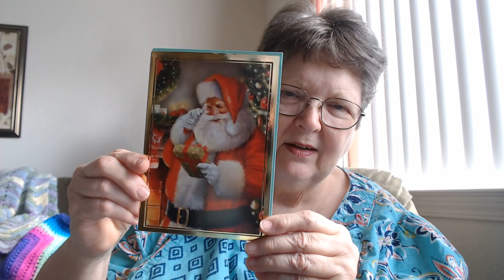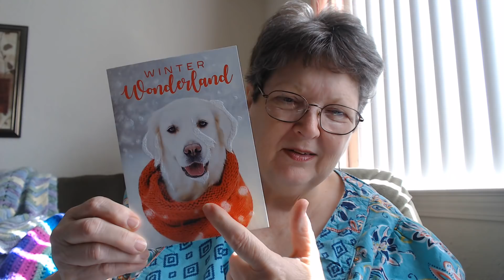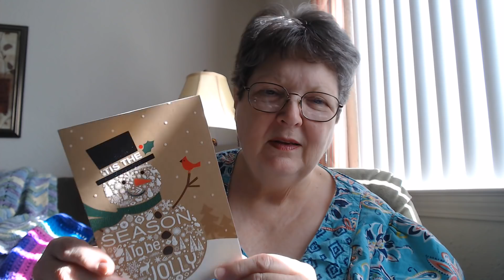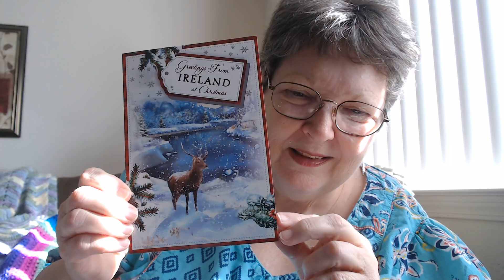Crafty Floridian*What a Beautiful Day in Florida*This and That Day*